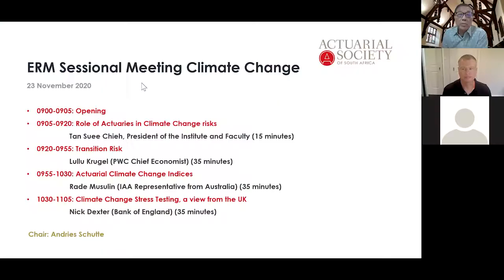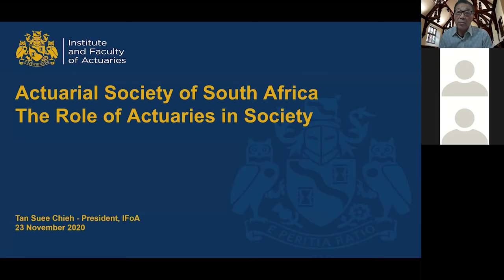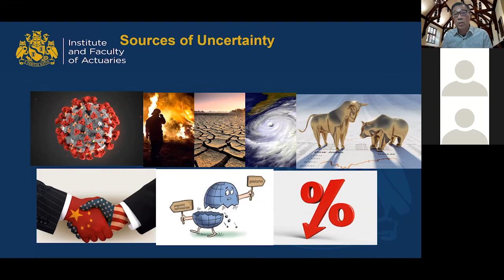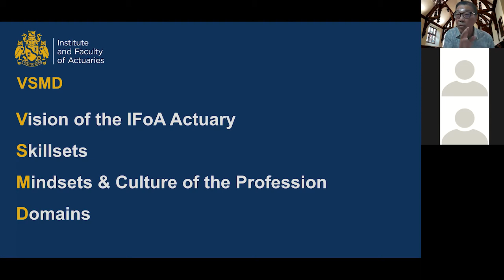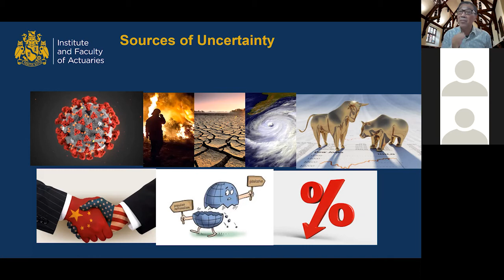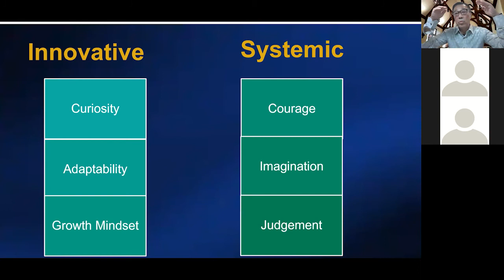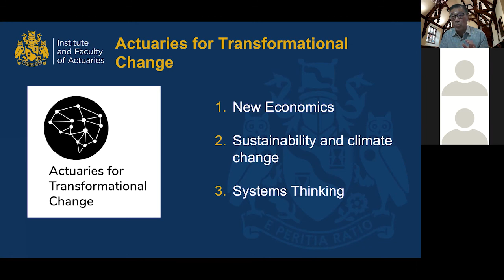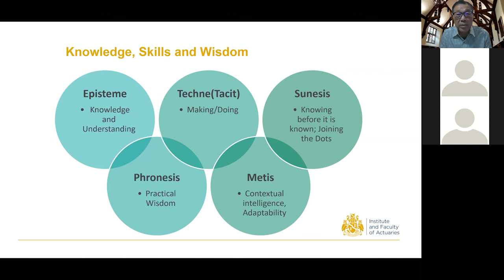The Role of Actuaries in addressing Sustainability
Actuarial Society of South Africa ASSA. 23 November 2020

I spoke on The Role of Actuaries in addressing Sustainability in a sessional meeting if the Enterprise Risk Management Committee. I dwelled into the mindsets required to address systemic issues